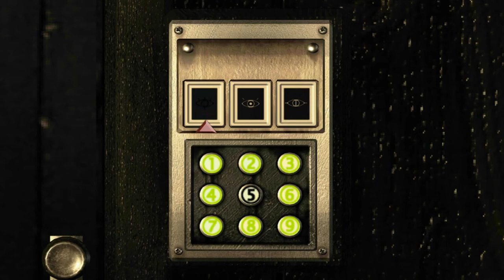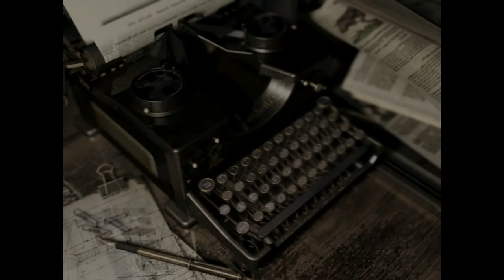Resident Evil HD Remaster Jill Campaign【惡靈古堡：高清重製版 - 吉兒】 #07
主機平台：PC
遊戲類型：冒險遊戲AVG
製作廠商：Capcom
發行公司：Capcom
語言版本：英語(中文字幕)

遊戲介紹
《生化危機》是日本CAPCOM公司推出的恐怖動作射擊遊戲的代表作品，遊戲自1996年發售已來，得到了恐怖遊戲愛好者們的一致認可。
《生化危機高清重製版（Biohazard HD Remaster）》是《生化危機》系列開山之作的高清復刻，將會更加真實地展現這種恐怖之感，開啟玩家系列最初的恐怖之旅。
遊戲的重製版中，遊戲中的人物模型進行了重建，背景也進行了高清化處理，遊戲界面也重新製作以符合現代化審美標準。
1998年的7月，浣熊市西北郊區發生了駭人聽聞的連續殺人事件，整個家庭遭受一群人的襲擊，並且明顯是被咬死的。市警局派出STARS的B隊前去調查，卻失去了聯繫。A隊奉命前往調查，搜索失聯的直升機和同伴，從此踏上夢魘般的旅程。